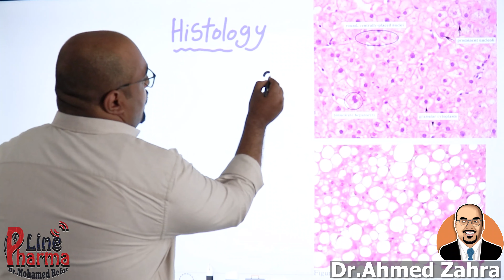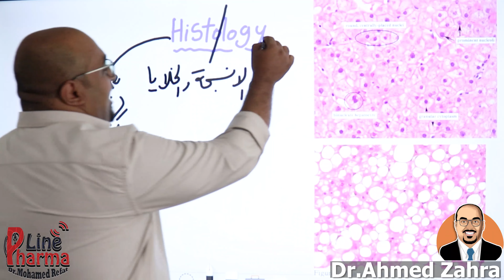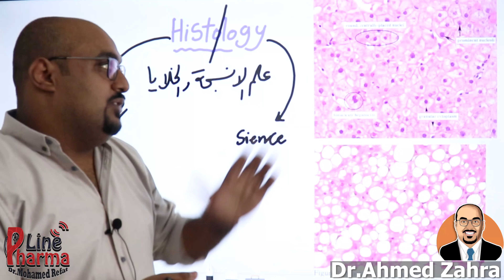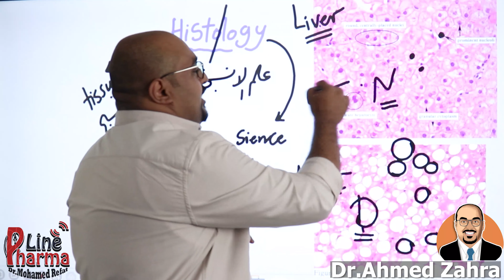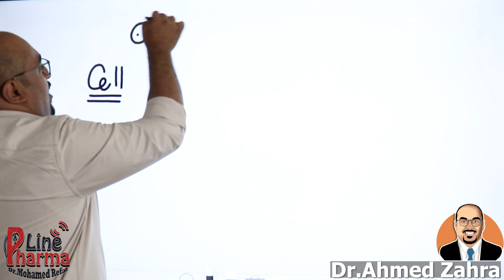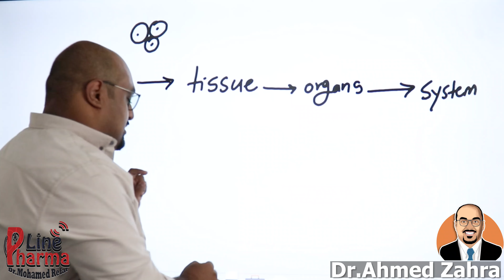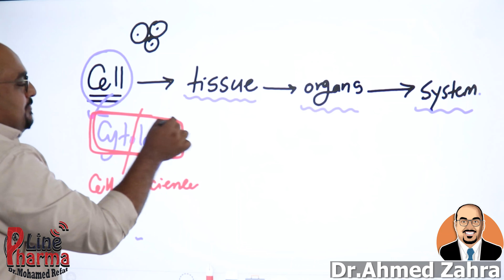Histology Intro - Dr A.Zahra -1st year Dent 23/24 @ Pharma Line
انترو تعريفى لمادة الهستولوجى مع دكتور احمد زهرة

لطلبة سنة اولى طب أسنان مع سنتر فارما لاين

للعام الدراسى الجديد 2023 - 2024

أنتظروا فيديوهات جديد - تابع القناة @pharmaline7781

وده جروب الواتس اب الخاص بالدكتور لكل طلبة سنة اولى طب اسنان